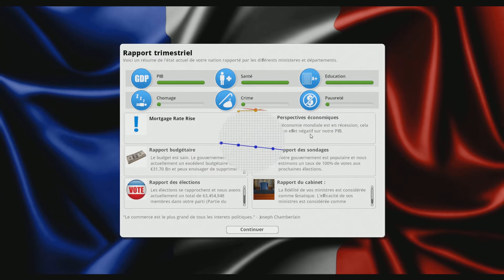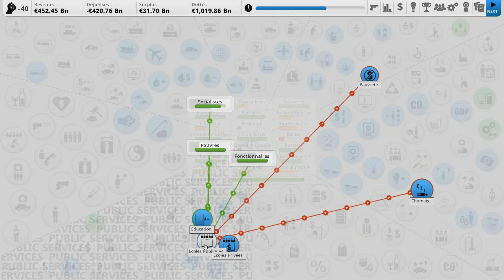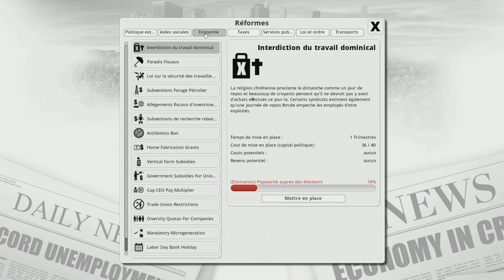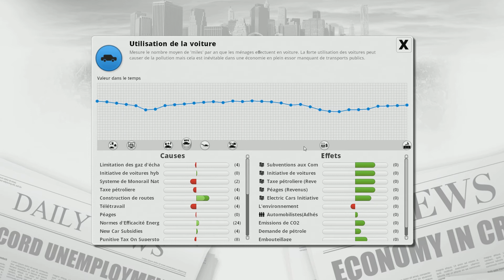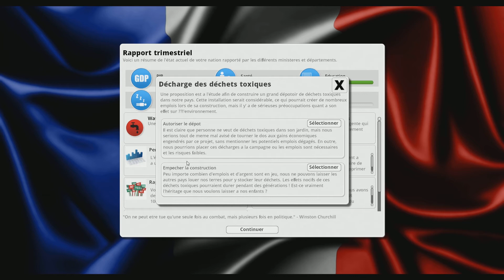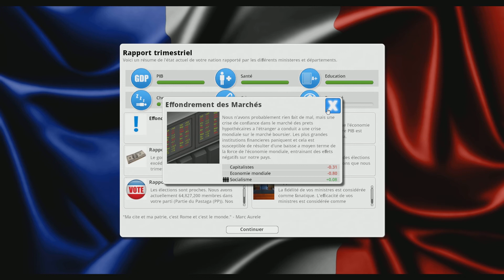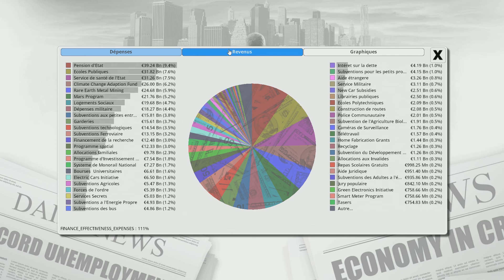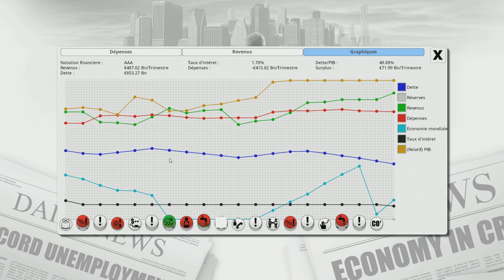[#7] Le Partie du Pastaga et la France ! - Democracy 3 - 125%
Bienvenue à cette tentative de redressement de la France par Shadow2000 dans une France des années 2012 et avec les moyens offert par le jeu ^^ à savoir limité !
Dans ce jeu de politique intérieur, et avec la France, nous devrons faire évoluer les lois et budgets, lancer des réformes, investir et réagir à toutes nouvelles intérieur comme extérieur !
Avec des objectifs compliqué, on fera en sorte de donner un nouvel age d'or à la France et sans se faire assassiner !

Steam : shadow2000